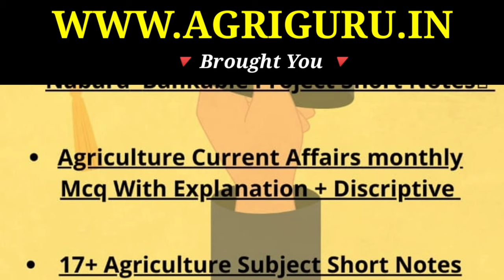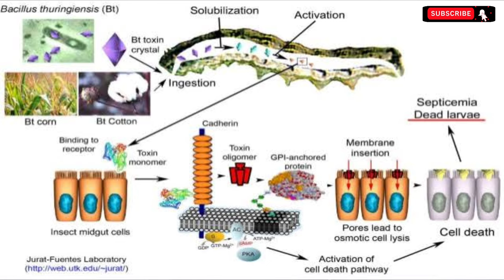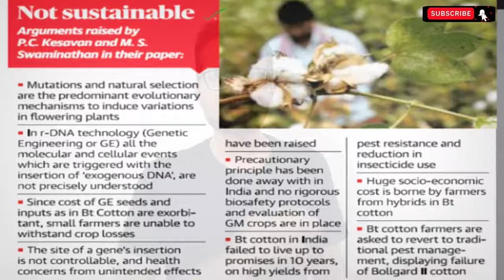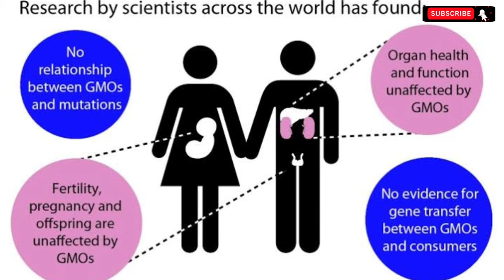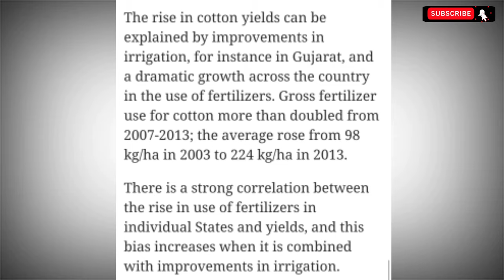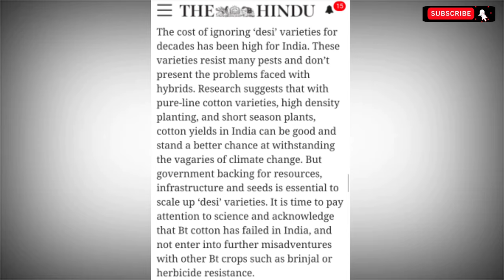Bt Cotton Reality in India ? !! Agriculture is Love Epi.6 !! By Professor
Bt Cotton is Always a Burning topic related to Suicide of Farmers in India. Let's Find Out it's Reality .

Support Our Mission to Connect Agriculture to Modern India 🙏☺️

Special Thanks to The Hindu , K.R.Kranthi and Glenn Stone Review in Natural Plants , Dr.M.S.Swaminathan and P.C.Kesavan Research Paper.

TOPIC COVERED